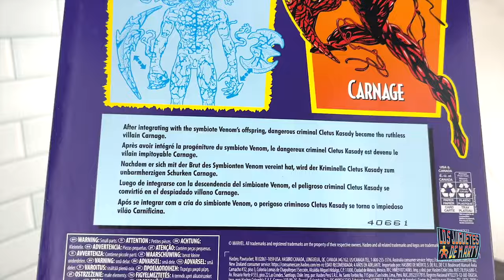ABRIENDO AL "NUEVO" CARNAGE MARVEL LEGENDS RETRO EXCLUSIVO DE TARGET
Hoy abrimos al reissue de la figura del Absolute Carnage. Figura de Marvel Legends Retro.